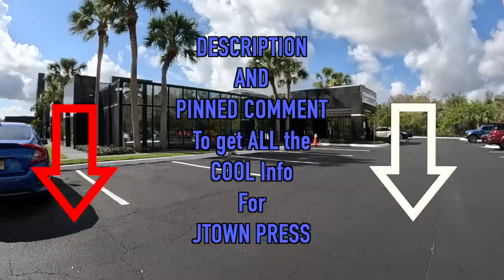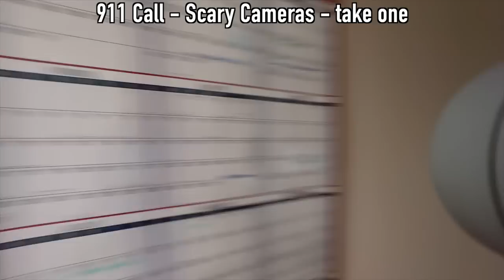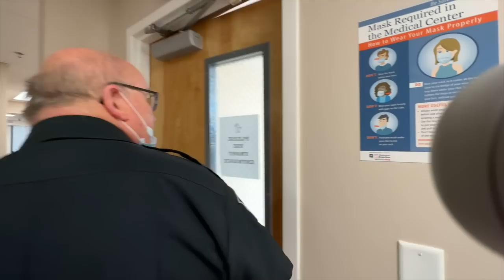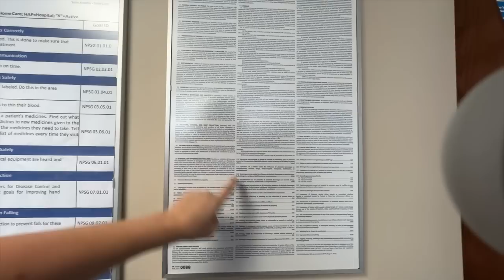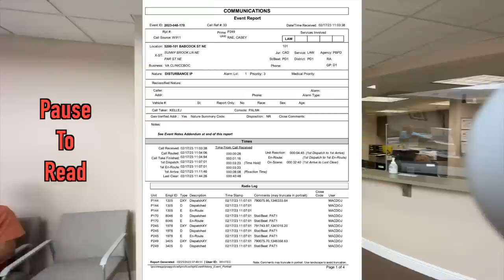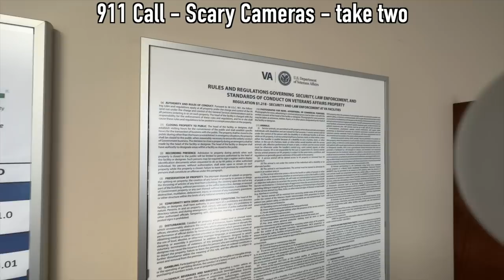5 COPS for 4 CAMERAS! VA Clinic - Palm Bay, FL tons of BEHIND the SCENES footage! | The J-Town Press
Do you like getting PERKS for ONLY 99 cents!!!

-Members-only polls
-Members-only live chats
-Members ONLY MEETUP Events

Sign up for only 99 cents per month to receive MEMBERS ONLY/EXCLUSIVE benefits here on YouTube and be part of the J-Mems (Members) team!